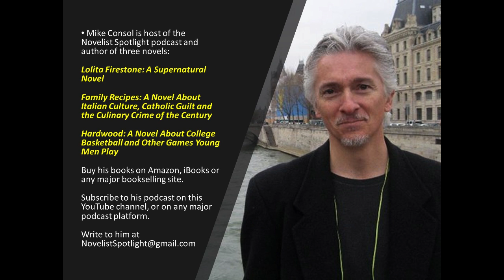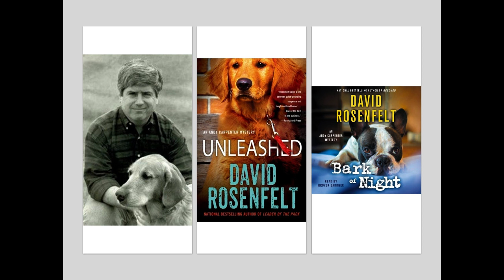Novelist Spotlight #121: David Rosenfelt’s migration from movies to canine-titled comedic novels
In the spotlight is David Rosenfelt, author of dozens of canine-influenced Andy Carpenter novels with titles including “Bark of Night,” “Citizen K-9,” “Dog Tags” and “Dog Eat Dog.” Rosenfelt spent years in the movie business and then wrote TV movie scripts before trying his hand at authoring legal and investigative novels with a comedic flair.

We discuss:

— The movie and TV business
— Comedic writing
— Doubling sales with canine covers
— Rescuing dogs by the dozens
— Arnold Schwarzenegger
— Grover Gardener
— Etc.

Novelist Spotlight is produced and hosted by Mike Consol, author of “Lolita Firestone: A Supernatural Novel,” “Family Recipes: A Novel About Italian Culture, Catholic Guilt and the Culinary Crime of the Century” and “Hardwood: A Novel About College Basketball and Other Games Young Men Play.” Write to Mike Consol at .